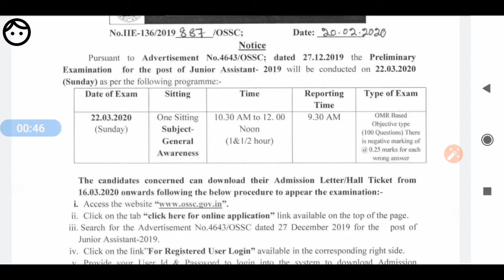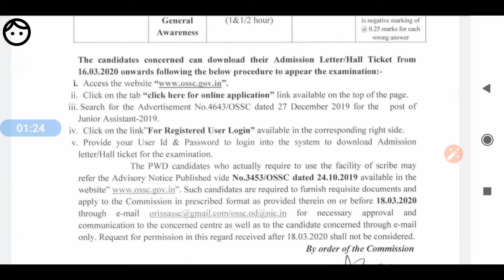OSSC JUNIOR ASSISTANT Exams Date(22-03-2020)// By Answer Kumar Funda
OSSC JUNIOR ASSISTANT EXAM DATE-(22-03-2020)